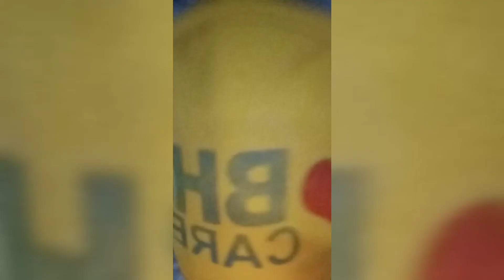NAMALENGKE NG 2AM MUMURA NG BILIHAN /PUYAT MUCH